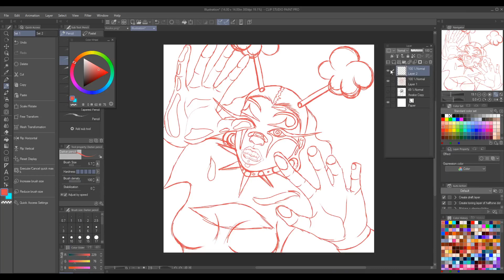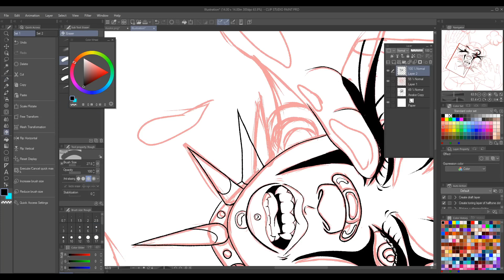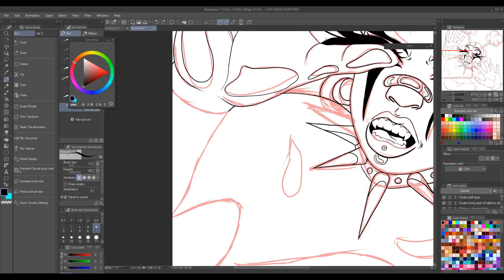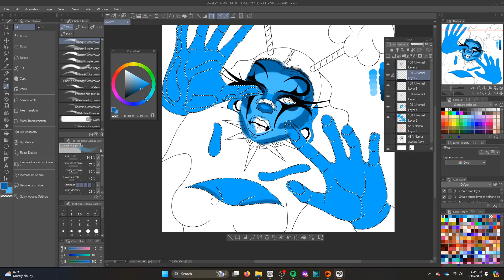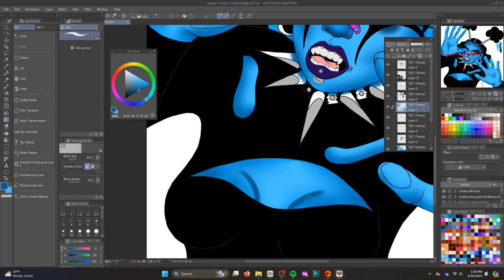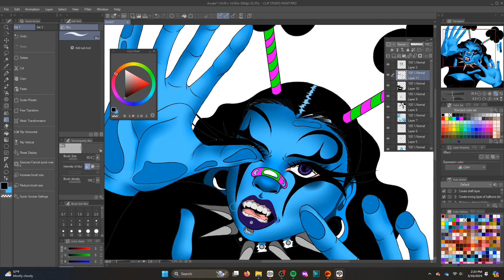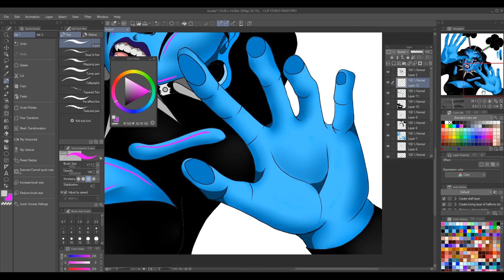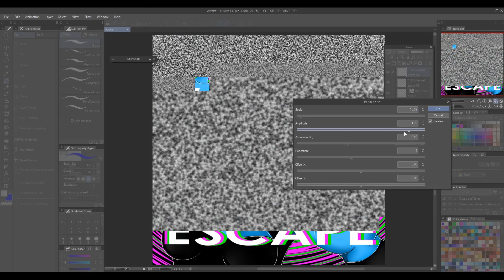Let's Create a T shirt design || Clip studio Paint || Speedpaint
Hey everyone quick update I am a full time student and I'm trying to become a full time youtuber. SO LET'S GET ITTTT! ROAD TO 1K HERE WE COME FAMILY!

Equipment
Huion kamvas gt-220
Dell all in one desktop

Support
Artisticpunk.com